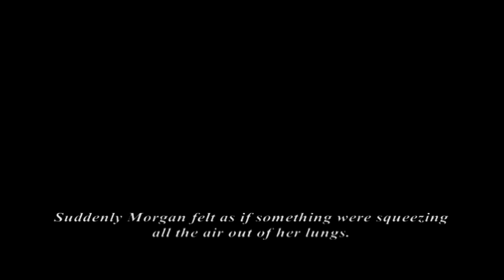~ஜ~The Road to Avalon~ஜ~ [fan movie, part 7]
The 7th part, hope youll like it :) And dont forget to rate and comment!!

Ok, some indications: I changed the actor for Cai because I discovered I had no more clips of Christopher Egan. So I chose Heath Ledger, because he was a great actor and perfect for the role of Cai (who I love so much as character!).

And I want to excuse myself if William/Arthurs and Amy/Morgans clips are so repetitive but again I have only these and I have to adapt them :)

PER SCOOPGIRL92: GEMMA, AVREI DAVVERO BISOGNO DEL TUO CONSIGLIO PER LA PROSSIMA CANZONE (QUELLA PER LADDIO TRA ARTHUR E MORGAN). SE HAI QUALCHE IDEA MI POTRESTI SUGGERIRE UN BRANO, PERCHE SONO DAVVERO IN ALTO MARE :(

Cast:
Merlin ... Sam Neill
Arthur ...William Moseley
Morgan ... Amy Acker
Cai ... Heath Ledger
Igraine ... Samantha Mathis
Uther ... Anthony Head
King Lot ... Clive Russell

Music: Iris by Goo Goo Dolls and Avril Lavigne and LotRs soundtrack

Clips from: The Chronicles of Narnia: The Lion, The Witch and the Wardrobe/The Prince Caspian, Fire & Ice (2008), Merlin (1998), The Mists of Avalon, Merlin (2008), Roar (1998), Arn The Knight Templar, Elisa di Rivombrosa, Tristan and Isolde